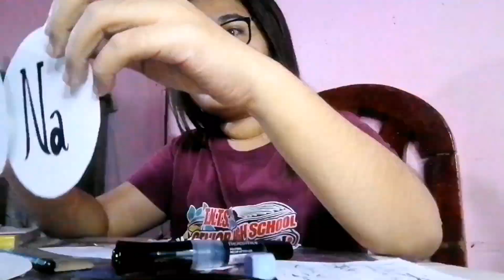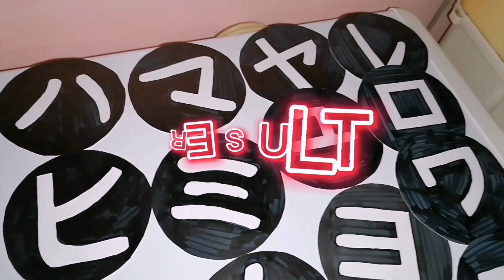MY JOURNEY IN MAKING JAPANESE KATAKANA FLASHCARDS TIME LAPSE.